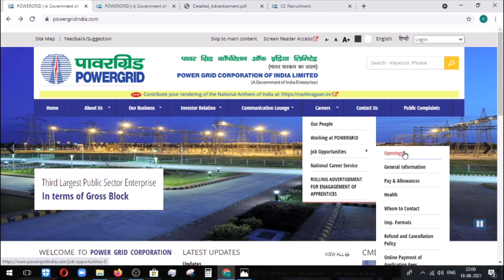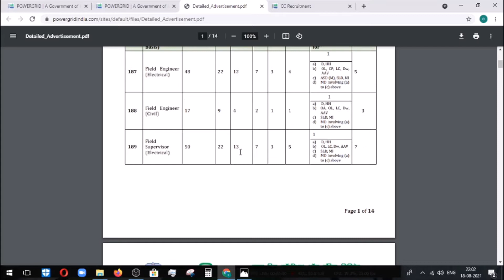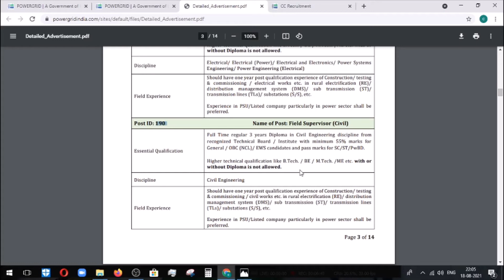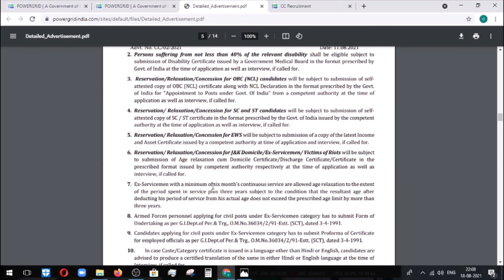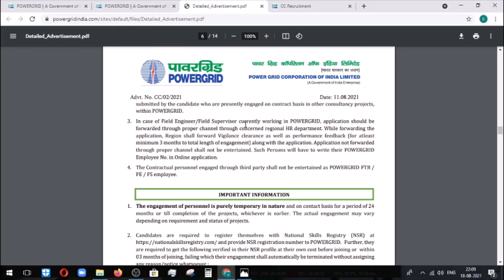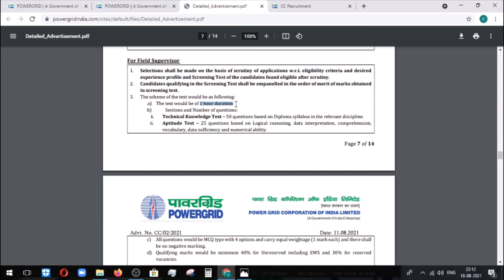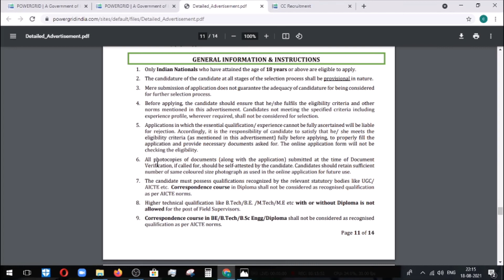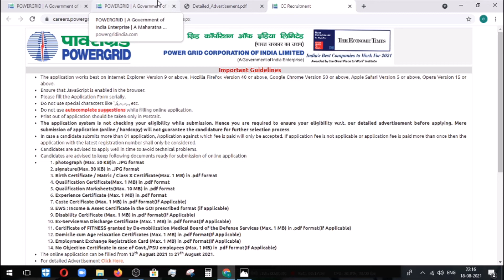Field engg jobs | JOB FOR CIVIL ENGINEERS | Latest civil govt jobs | Civil engineering jobs 2021